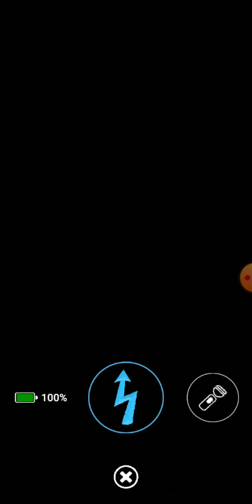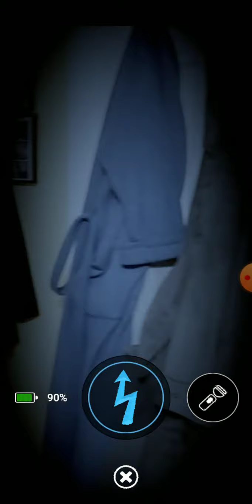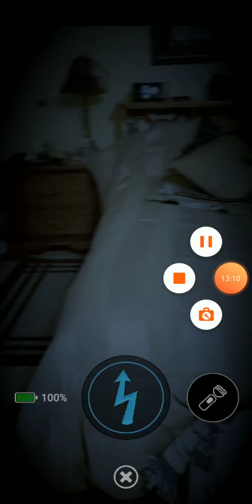Fnaf ar special delivery part #3